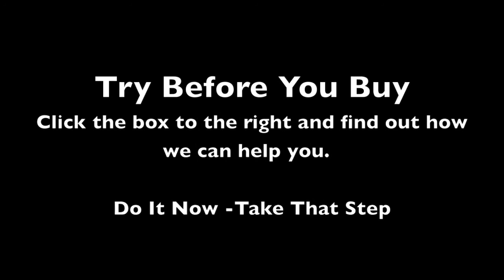Interview Billionaire Babes with Founder Annette Lackovic aka Netty'D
Find out why coaching makes the breakthrough you need to be more powerful in business.